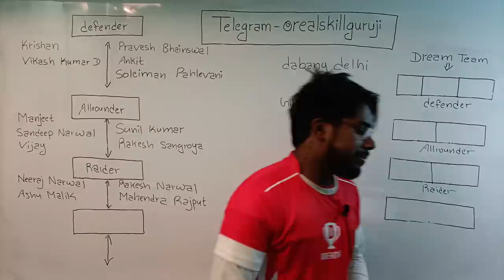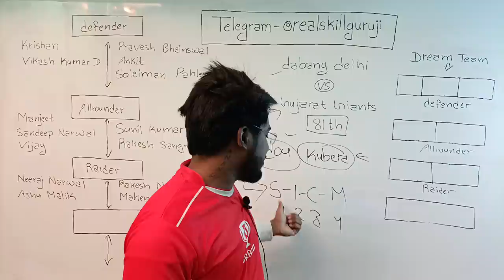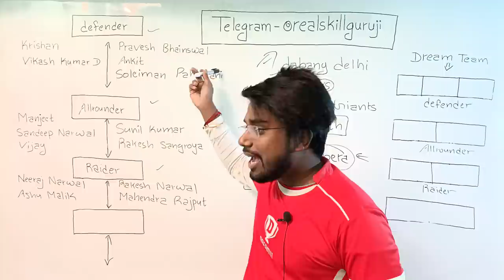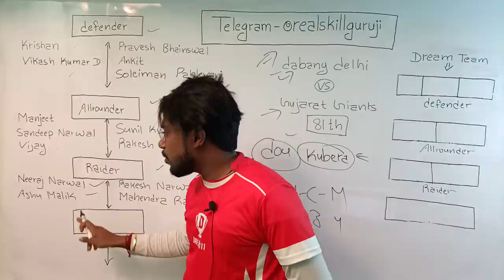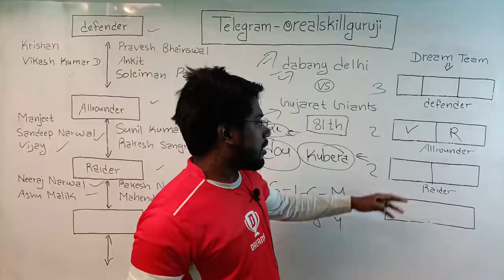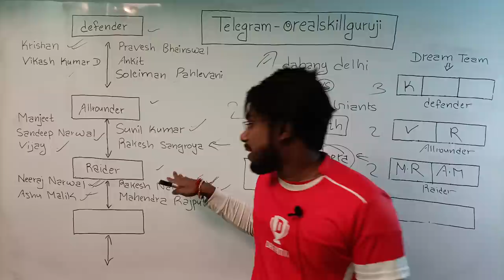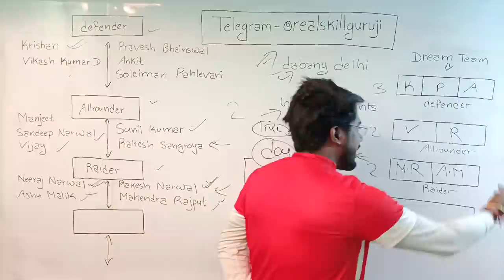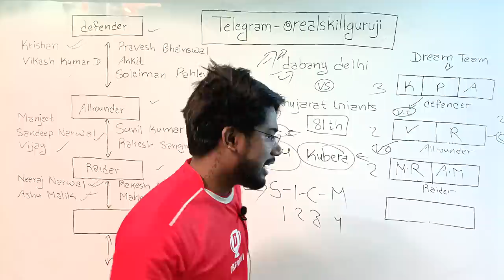DEL vs GUJ Dream11 Kabaddi , Dabang Delhi vs Gujarat Giants Dream11 Team , Today kabaddi dream11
Note- agr link kaam nahi kar raha hai to telegram par search karo @realskillguruji

DEL vs GUJdream11
DEL vs GUJDream11Prediction
DEL vs GUJDream11
DEL vs GUJDream11team
DEL vs GUJ
DEL vs GUJgrandleague
DEL vs GUJgrandleagueteam
DEL vs GUJdream11prediction
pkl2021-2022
Dabang Delhi vs Gujarat Giants

DEL vs GUJ Pro Kabaddi 80th Match
Dream11 Kabaddi
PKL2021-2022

1. This video based on our own research we are not promoting any type of gambling.